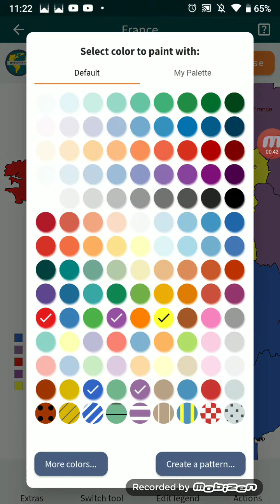🇫🇷 ə qədər də davam edir fotolar üzrə Dövlət komitəsinin